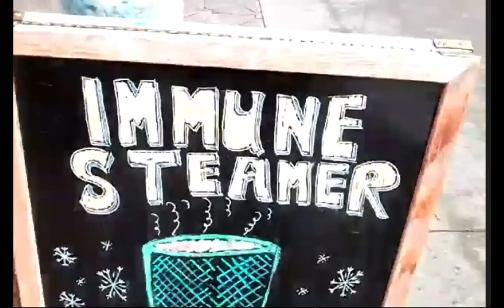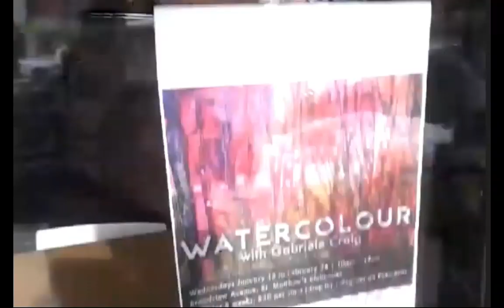Secrets of Truth Are All Around you~Blood Over Intent Gives you Eyes to See BOI by Cody Robinson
You are in the land of dead~ hell~ come back to life by blood over intent
You are legally dead until you do this
Satan, King of Hell, Mark Braun leads the way to the Garden of Eden